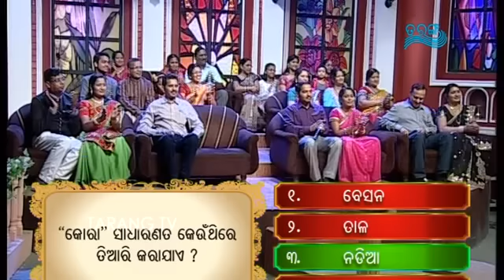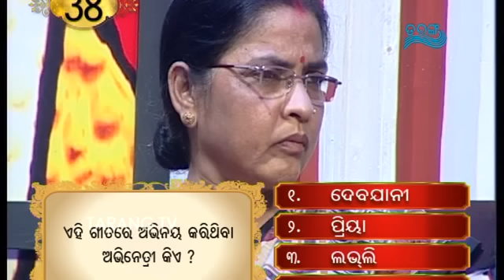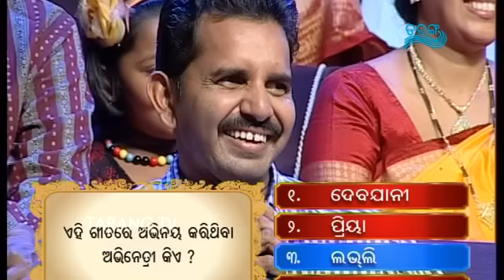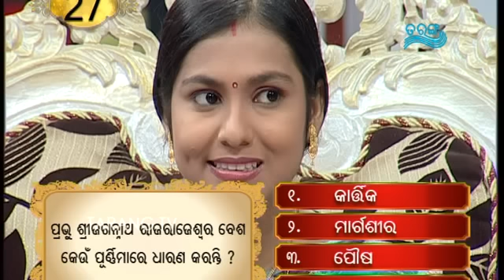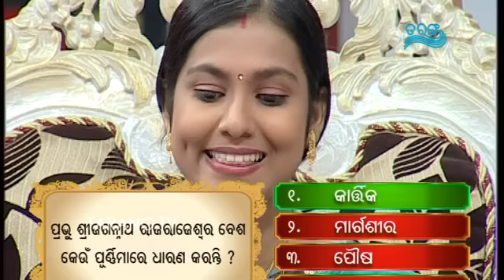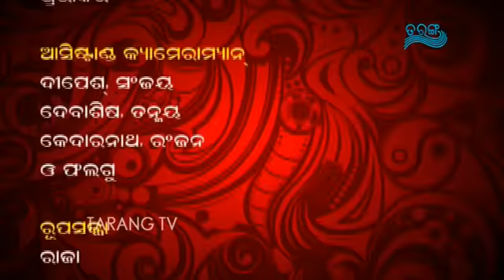Sadhaba Bohu Season 03 - Episode 20